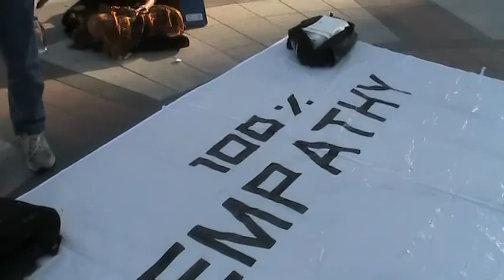Our Second Empathy Circle in Oakland's Frank Ogawa Plaza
We held our Second Empathy Circle in Oakland's Frank Ogawa Plaza with the vision of building a culture of empathy in Oakland and beyond.

Some of us take action to reach out to police officers, security guards, and all people in the plaza to greet and show our gratitude for their humanity & presence.  Dec 9, 2011

The Center for Building a Culture of Empathy - A portal for empathy and compassion related resources; art, articles, definitions, conferences, experts, history, interviews, newsletter, science, videos, etc. For more on empathy visit our website.   We hope you'll connect and get involved in Building a Culture of Empathy.